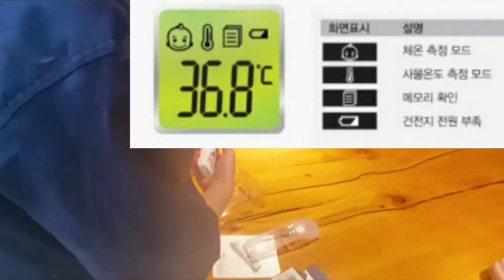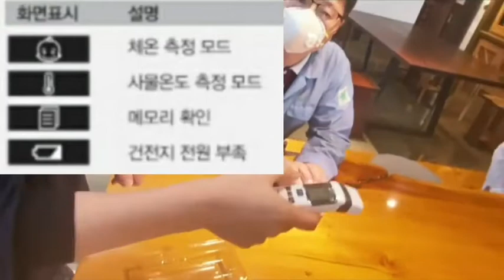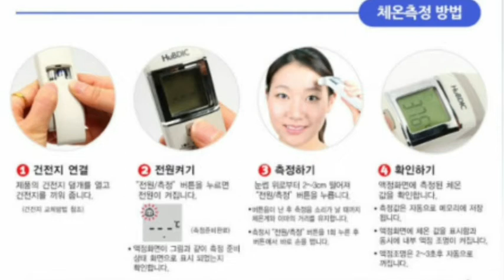휴비딕 비접촉 체온계 써모파인더에스 HFS 900 사용법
[데일리포레스트] 천연원목을 취급하는 나무생활소품 제작소 / 우드슬랩 및 원목생활가구 주문제작

* 원목생활소품샵 데일리포레스트 쇼핑몰 [네이버 스마트스토어] _

[유림목재] 천연원목을 취급하는 대한민국 제재소 / 건축내외장용 목재가공품 제조 / 건축내장재, 계단재, 건축외장재, 데크 및 조경재 주문생산

* 영상관련문의나 목재관련상담은 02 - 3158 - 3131 로 연락주세요